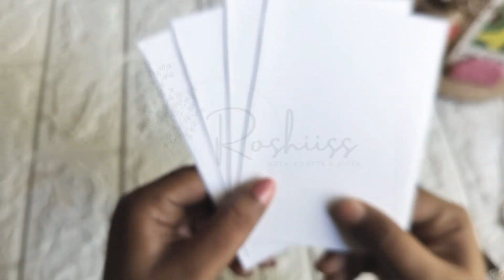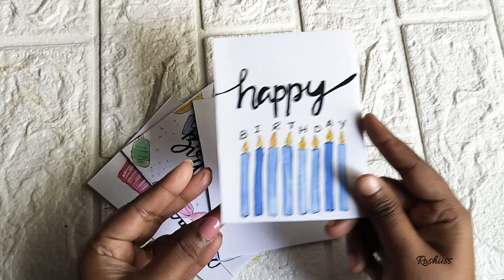Birthday ഗിഫ്റ്റ് കൊടുക്കാൻ ക്യൂട്ട് & സിംപിൾ birthdayകാർഡ്🎁🎁diy